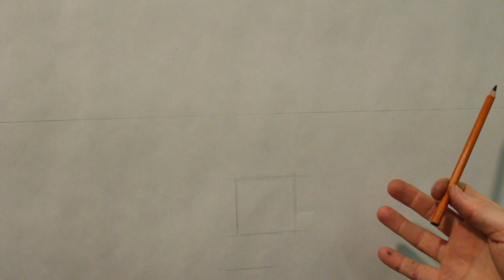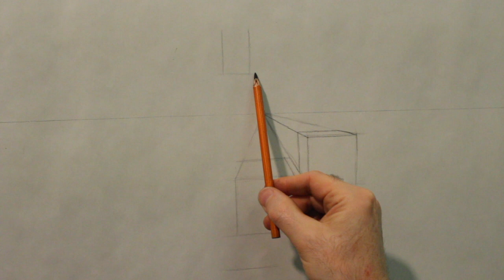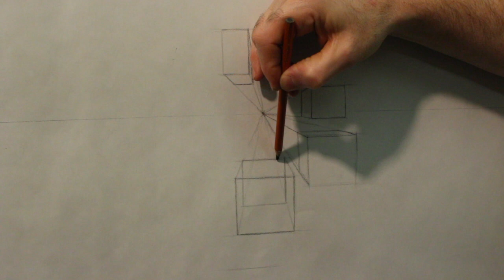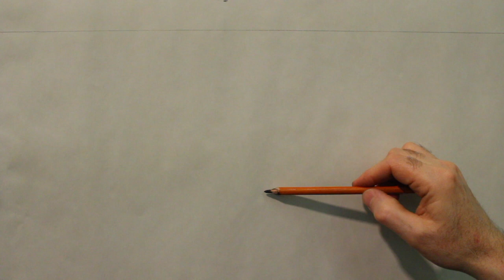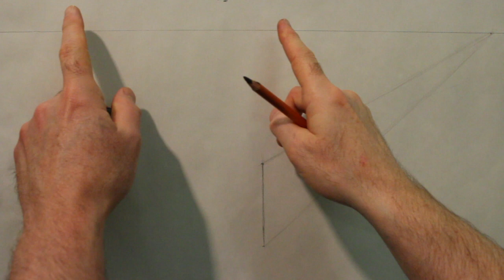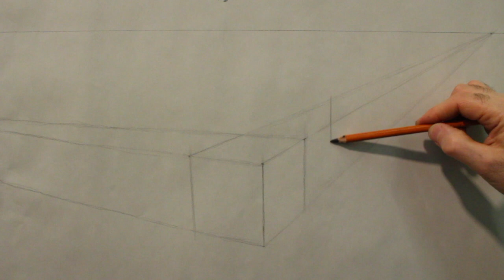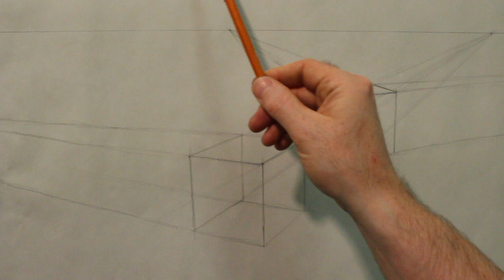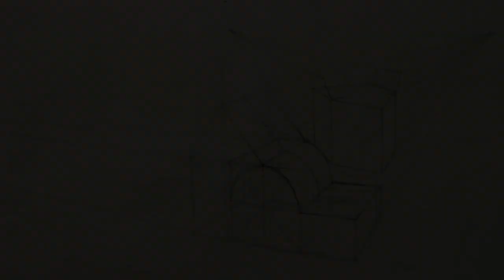One and Two Point Perspective Drawing- Basic Mechanics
An overview of the basic mechanics of one and two point perspective drawing.